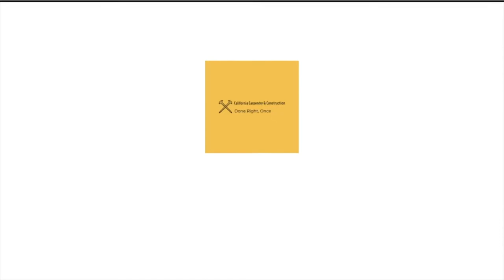Glacier Bay Shower Repair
If you have a Glacier Bay Shower Faucet and you can only get hot or cold water, then this video is for you! We are going to replace a shower mixing valve cartridge!